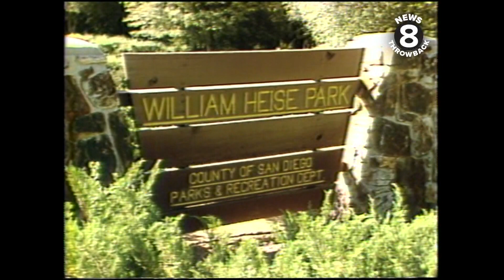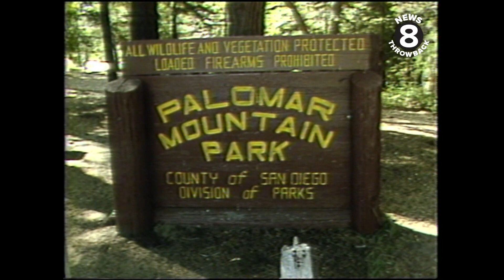Summer Series 1986 Camping in San Diego County mountains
For this part of the camping series, News 8's Doug McAllister headed for the mountains. Outside Julian, he visited William Heise Park which was a little more hidden than some of the nearby state parks but offered rest and relaxation amongst the trees.

Lush greenery marked Doug's next stop: Palomar Mountain State Park. The area got an abundance of rain leading to its dense forest which felt similar to the Sierra Nevadas in Northern California. Miles of hiking trails were another attraction of the park.

Reporter Doug McAllister: The idea behind this series was to give people information on what was available locally for campers, hikers or any visitors.  It was a time when many people were moving into the KFMB viewing area and may not have realized all that was available away from the ocean. Dana Clay shot and edited the series.